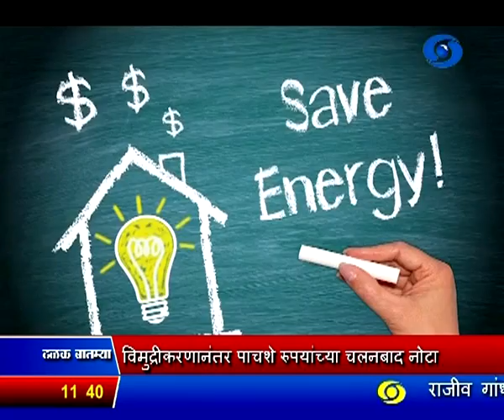सकाळी साडेअकराच्या बातम्या, दूरदर्शन सह्याद्री वाहिनी (१५ डिसेंबर २०१६)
ठळक बातम्या. मणिपूरमध्ये झालेल्या दहशतवादी हल्ल्यात ३ पोलिस कमांडो शहीद

विमुद्रीकरणाच्यानंतर पाचशे रुपयांच्या जुन्या चलनबाद नोट उद्यापासून फक्त बँकांमध्ये स्वीकारल्या जाणार

तरुणांचं अधिक्य भरतासाठी अनुकूल मात्र रोजगारासाठी कौशल्य प्रशिणाची गरज - राष्ट्रपती

ऊर्जासंवर्धन क्षेत्रातल्या उत्तम कामगिरीबद्दल महाराष्ट्राला प्रथम पुरस्कार

जागतिक बॅडमिंटन सुपरसीरिज स्पर्धेत, पी.व्ही.सिंधूचा दुसऱ्या फेरीत प्रवेश